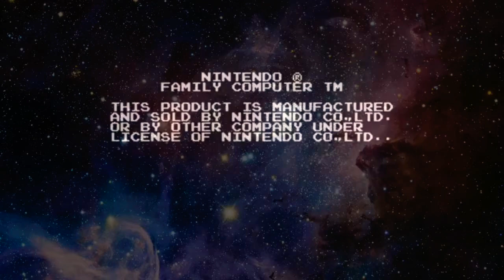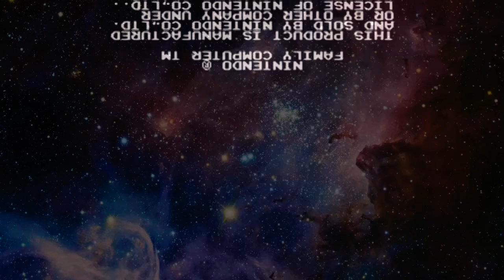Wiz Tha Great - N64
Nintendo 64 ‘
Wiz Tha Great